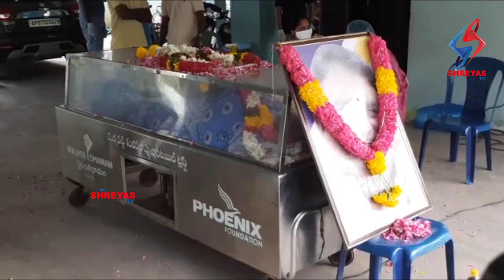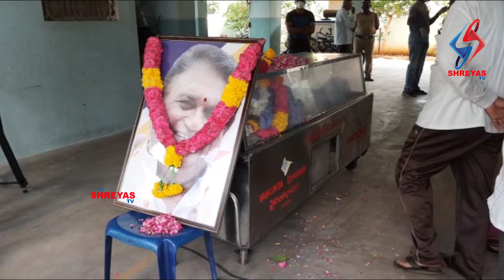Tollywood Actor JayaPrakash Reddy's Home | Exclusive Visuals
Tollywood Actor Jaya Prakash Reddy Passes Away
Famous Tollywood actor Jaya Prakash Reddy passed away early Tuesday morning. The 74-year old actor died of a massive stroke. He collapsed on the commode in the washroom at his Guntur residence and died instantly.